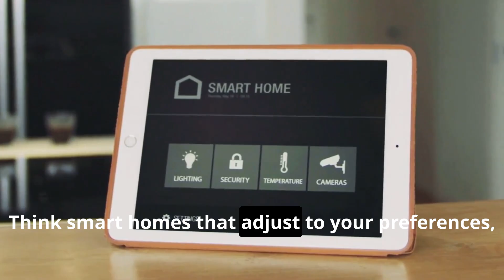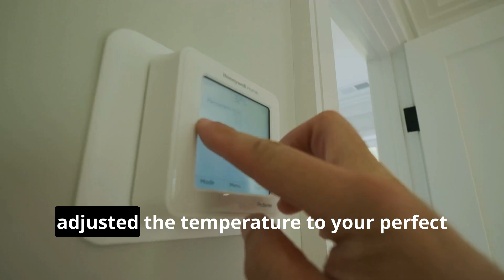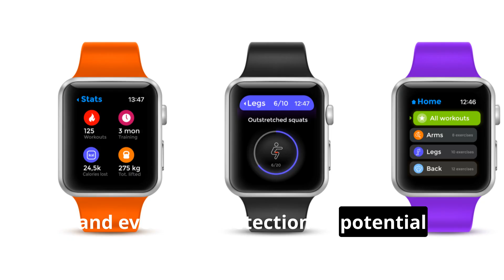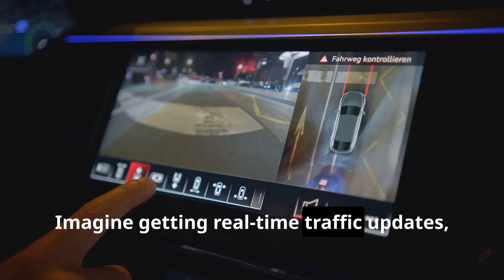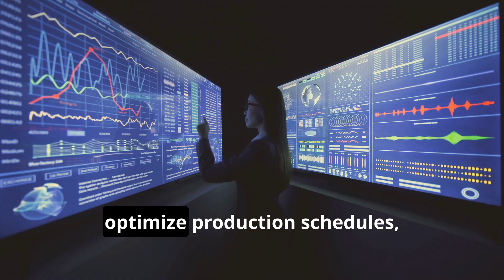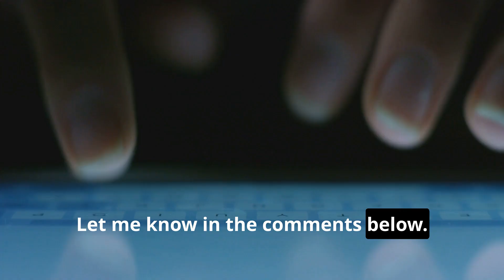Top Applications of IoT | Real-Life Uses of Internet of Things Explained!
Wondering how the Internet of Things (IoT) is shaping the world around us? 🌍
In this video, we explore the top real-world applications of IoT across industries—from smart homes 🏠 and healthcare 🏥 to industrial automation ⚙️ and smart cities 🏙️.

✅ Learn how IoT is making devices smarter
✅ Discover where IoT is used in daily life
✅ Real examples from industries like energy, agriculture, and manufacturing

Whether you’re an engineering student 👨‍🔧, a tech enthusiast 💡, or just curious about the future of automation, this video is for YOU!

📌 Watch now and unlock the future! 🔐